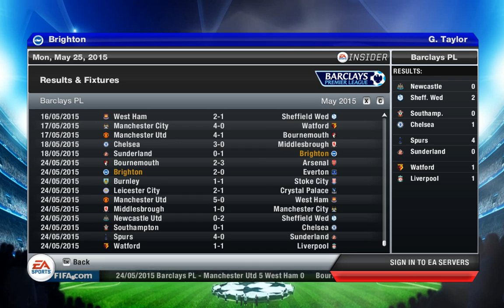FIFA13 Brighton Career Mode #30 MURRAY GOLDEN BOOT!!!SEASON 2 FINALE!TOP 4!!!